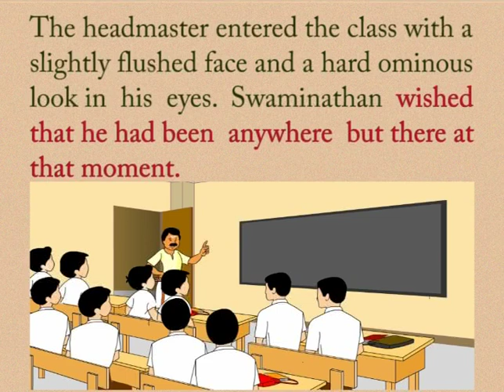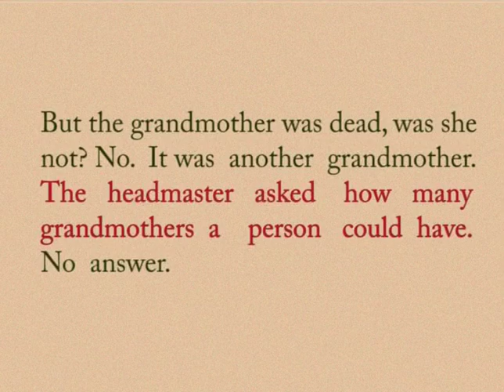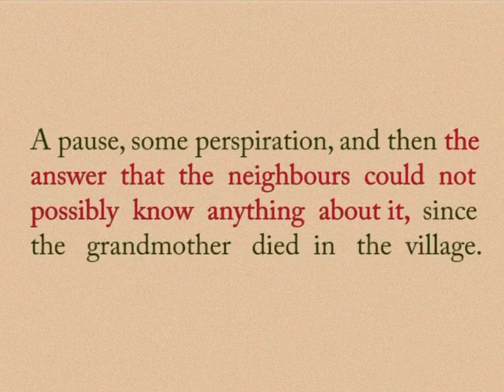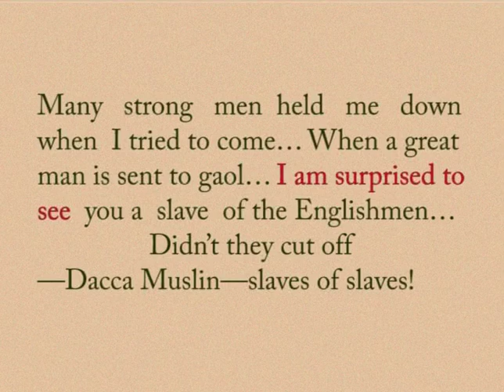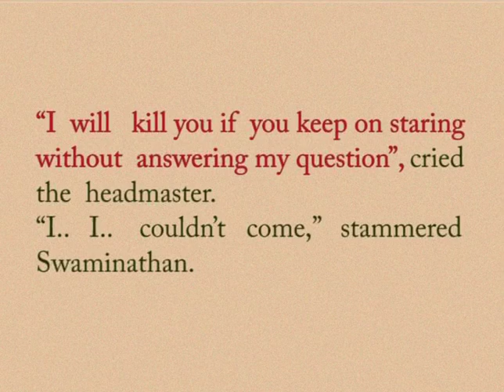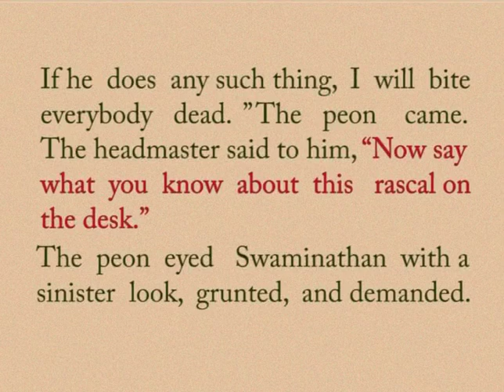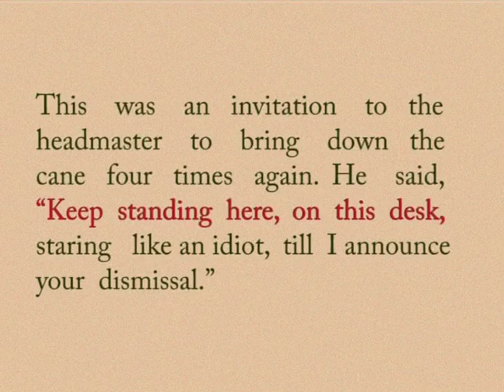CLASS 10th | UNIT 4 | ADOLESCENCE | ENGLISH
CLASS 10th | UNIT 4 | ADOLESCENCE | ENGLISH | READING A | SWAMI IS EXPELLED FROM SCHOOL |